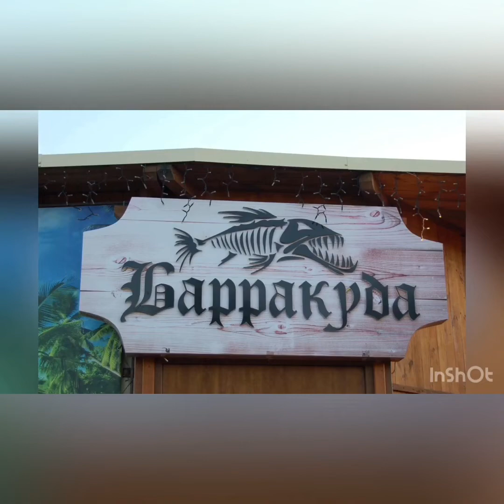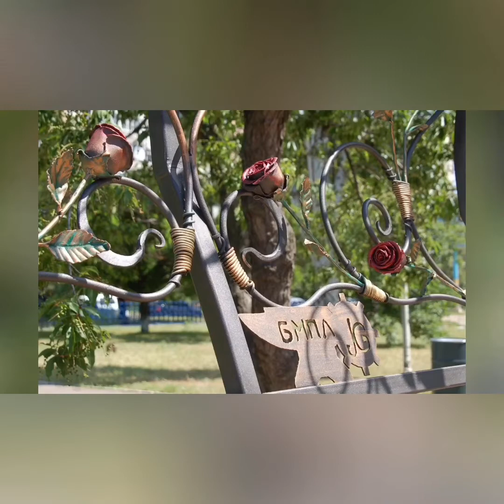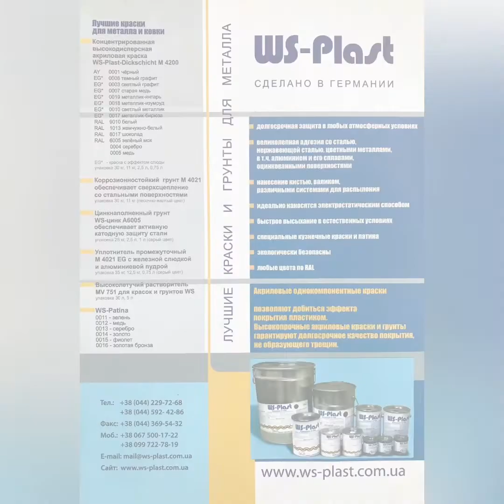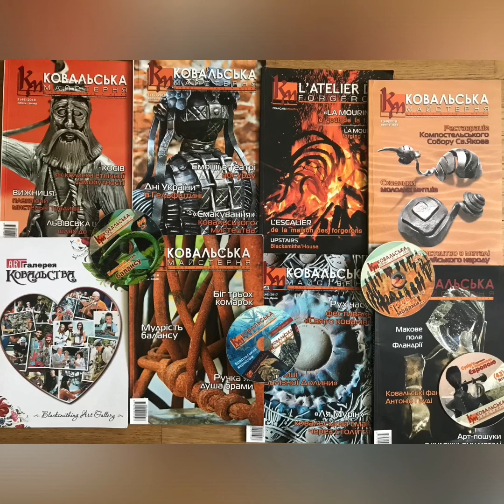Berdyansk Staleva khvylia Steel wave blacksmithing festival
There is a story about the unique blacksmithing festival held annually in Berdiansk (Ukraine) by the Azov sea. The event is famous by gathering of different artistic movements such as music, kids'entertainments, painting, archery, theatre, kids' boxing and armwrestling competitions, handmade and blacksmithing teaching. The encouragers of the festival are the administration of professional machine-building lyceum in Berdyansk, the city Council as well as private sponsors. Thanks to the joint efforts of the Ukrainian blacksmiths now everyone can enjoy the beautiful forging sculptures in the lyceum's yard and in the city's museums. In June more than 50 blacksmiths and knife masters come in Berdyansk to show their craft. Hope to see you there too!
Used music: Last Night; Musician Marco Lazovic
Це історія про унікальний ковальський фестиваль, який щорічно відбувається в Бердянську (Україна) поблизу Азовського моря. Захід відомий зібранням різних видів мистецтв, таких як музика, живопис, театр, стрільба з лука, дитячі розваги, змагання з боксу та армрестлінгу, хендмейд та навчання куванню. Завдяки спільним зусиллям українських ковалів, тепер кожен охочий може насолодитися переглядом кованих скульптур на подвір'ї ліцею та в міських музеях. У червні понад 50 ковалів та майстрів ножевої справи приїздять до Бердянська показати свою майстерність. Сподіваємося побачити і Вас!